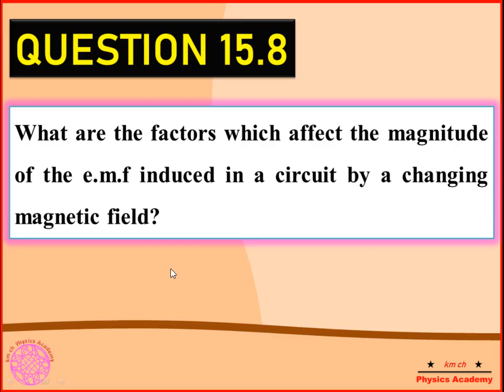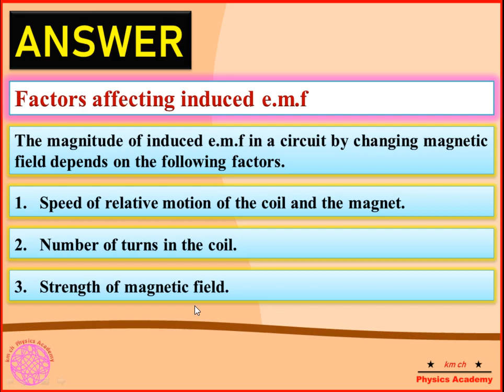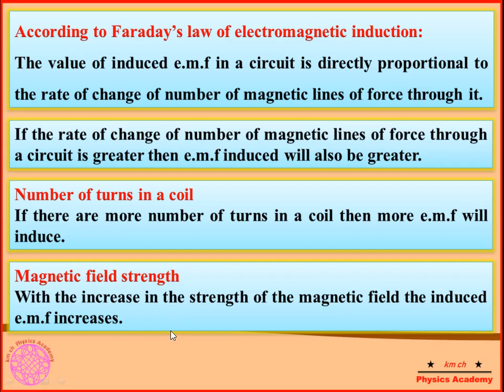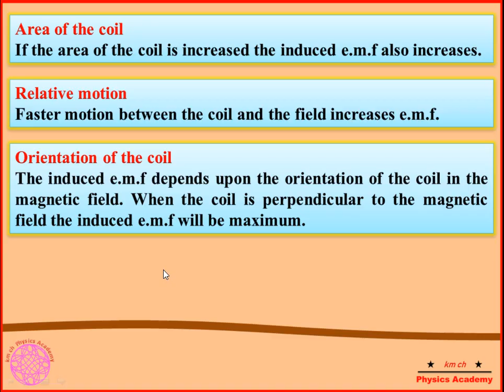Q 15.8 | Unit 15 | Electromagnetism | Class 10 | Physics-X | km ch Physics Academy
Q 15.8  What are the factors which affect the magnitude of the e.m.f induced
             in a circuit by a changing magnetic field?